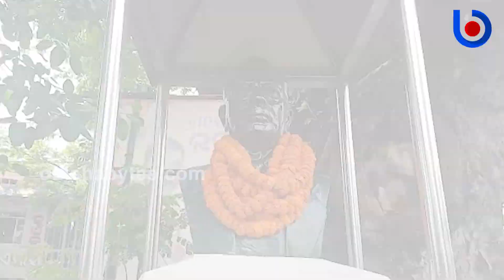Scientist’s Village In Jagatsinghpur Beset With Basic Problems